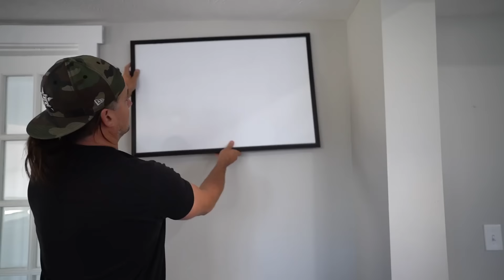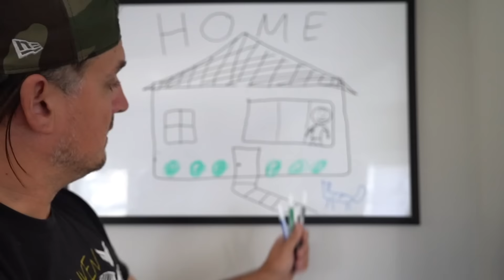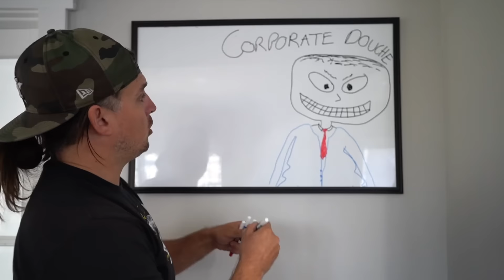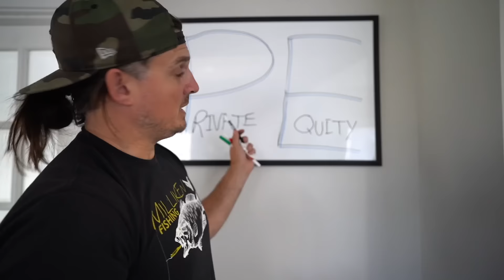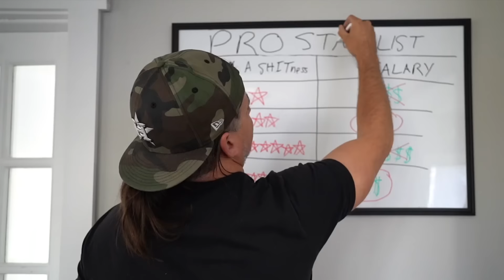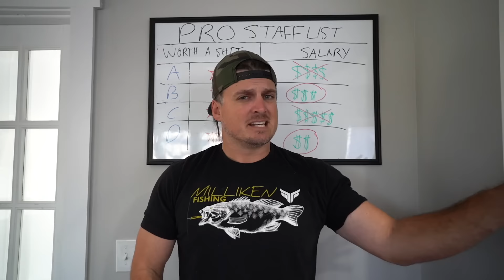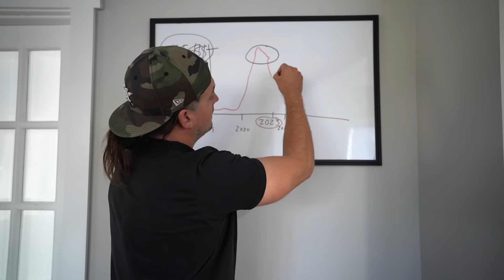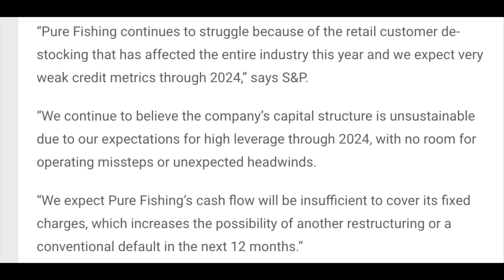EXPOSING the Fishing Industry's "Dirty SECRET" to Take YOUR Money...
This off-season has been filled with useless banter about the "problem with professional bass fishing" from members of the industry trying to hop on the negativity train to gain the low hanging popularity fruit. This video outlines the REAL reason professional anglers don't get paid "what they deserve," how small business owners are getting strong armed, why it fishing has become a "rich man's sport" and how consumers pay in the end with a lack of product quality.